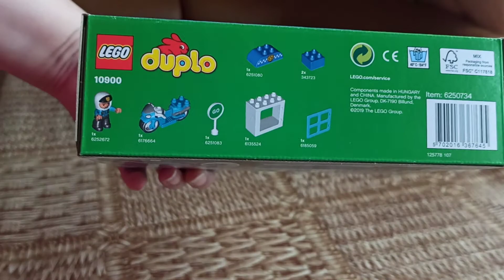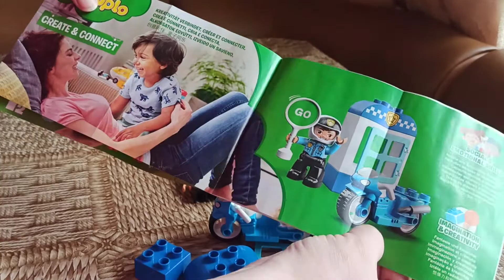Обзор Конструктор LEGO DUPLO Полицейский мотоцикл 8 деталей (10900) из Rozetka